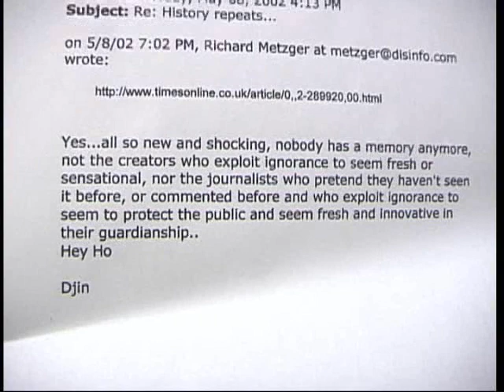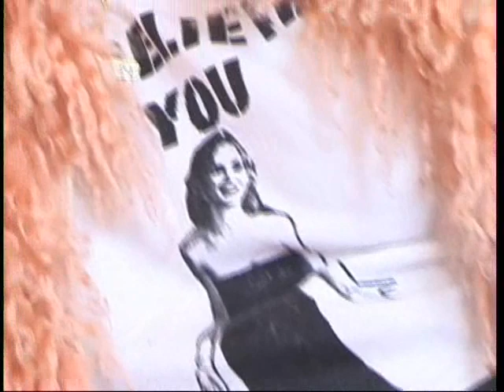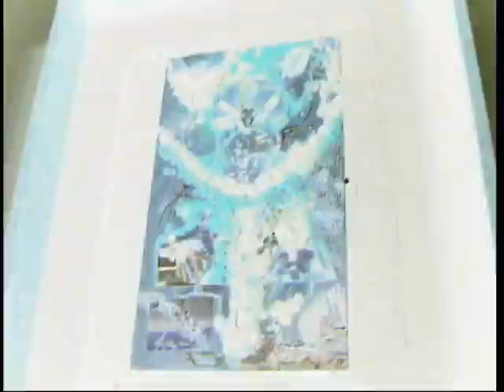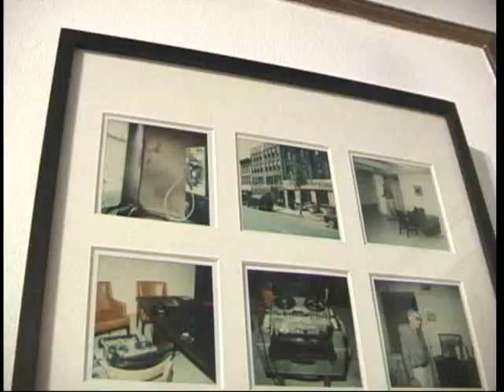an s6k Arts Interview w/Genesis P. (Throbbing Gristle)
In winter 2001/2002, Genesis P-Orridge, renowned performance art legend and person who coined the phrase "industrial music," had Darryl Hell visit his home for a conversation about the state of industrial music and much more. A must-see for Throbbing Gristle, Psychic TV fans, or industrial music culture enthusiasts.

s6k Media